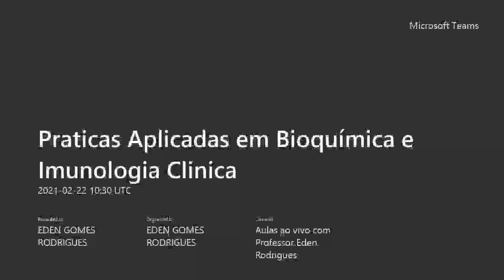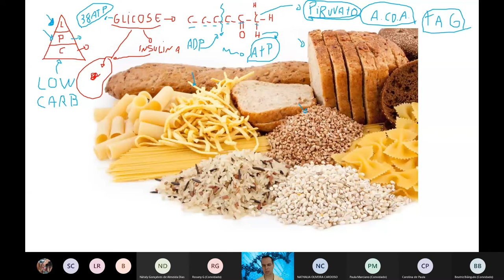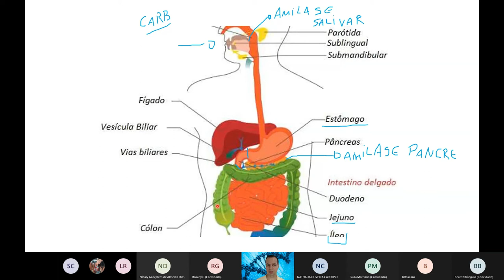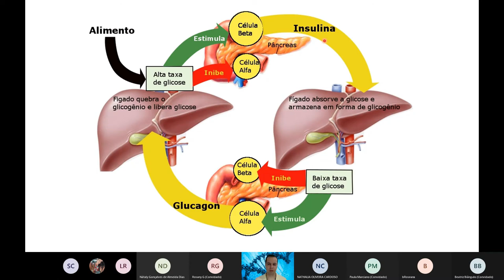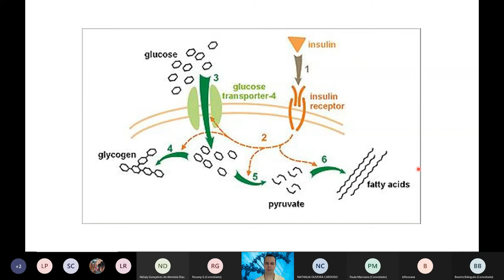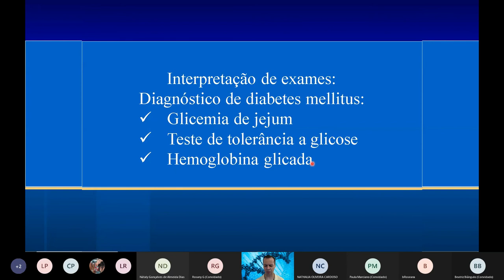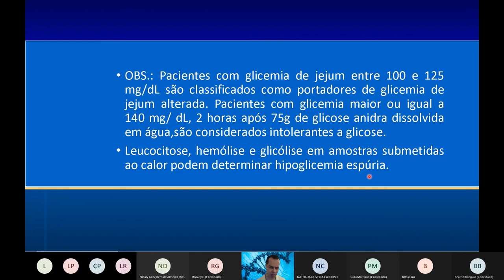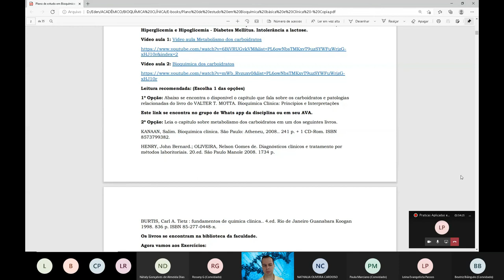Metabolismo dos Carboidratos Entenda como Emagrecer com Saúde e Como surge o Diabetes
Metabolismo dos Carboidratos Entenda como Emagrecer com Saúde e Como surge o Diabetes. Vai Prestar Concursos?! Você está preparado?! Clique no link e descubra e venha para minha mentoria Diagnóstica Gratuita.

Gostou?

🎬Nesta Vídeo aula o Professor e Drº Eden Rodrigues (Biomédico Microbiologista e Patologista clínico)  explica como é feito o diagnóstico clínico, laboratorial e tratamento da sindrome metabólica do Diabetes bem como suas principais aplicações em diversas circunstâncias laboratoriais.  Desta forma o canal do residente biomédico vem auxiliar o acadêmico na graduação, ou recém formado a pensar como um profissional pensaria nestas situações.

Grande abraço!😱🤩